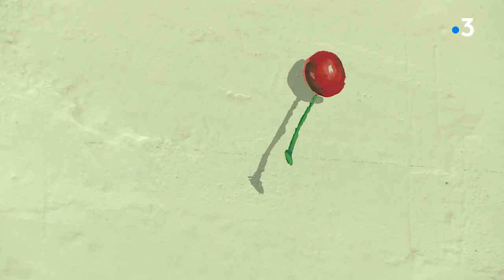Des cerises envahissent le château de Montsoreau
Une histoire de queues... de cerises.
Avec un homme qui les aime depuis des décennies au point de ne peindre qu'elles.
Jacques Halbert ne se lasse pas de ce petit fruit délicat.
Et de sa symbolique.
Il a beaucoup exposé aux Etats-Unis dans le sillage de grands noms, comme Andy Warhol.
Et aujourd'hui c'est au château de Montsoreau, en Maine-et-Loire, qu'un hommage est rendu à sa création.
Jérémy Armand, Gwénaël Rihet.